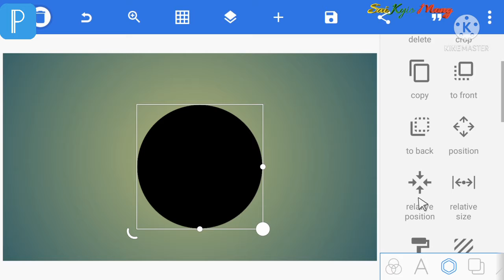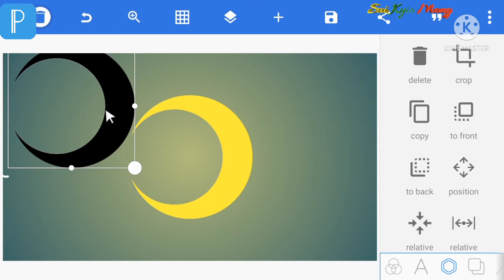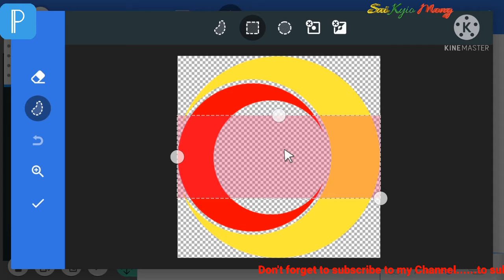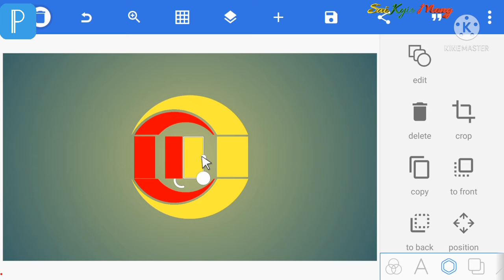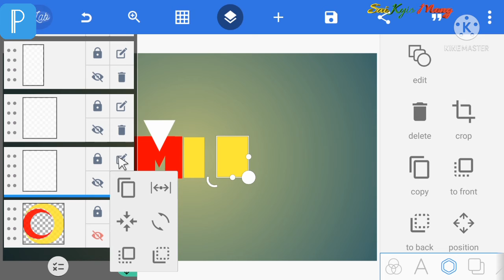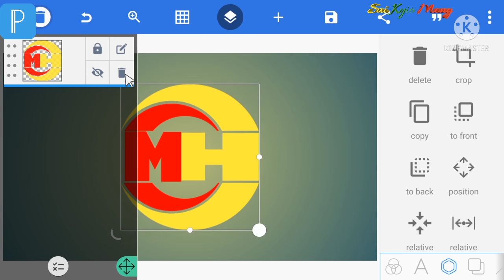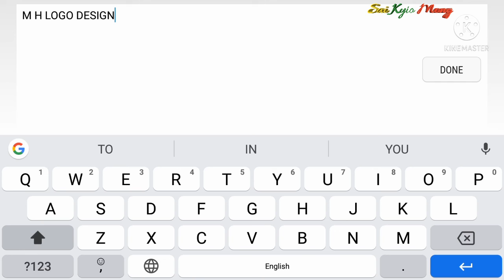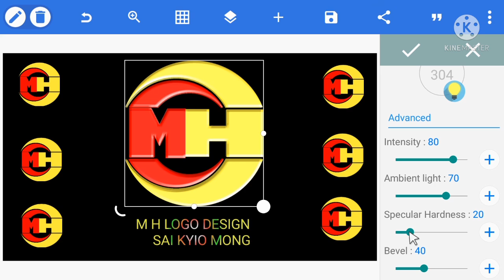Pixellab M H logo design/MH Logo#pixellablogo#SaiKyioMong#ดัดต่อโลโก้มือถือ#Myanmarlogo(Eastern Shan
pixellab M H logo design//M H logo in pixellab//M H logo//editing logo on mobile phone